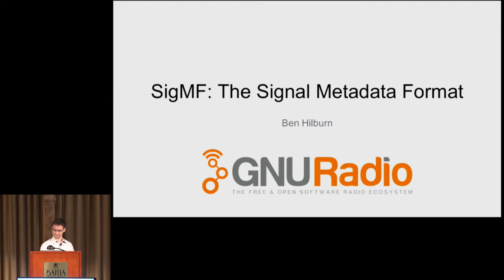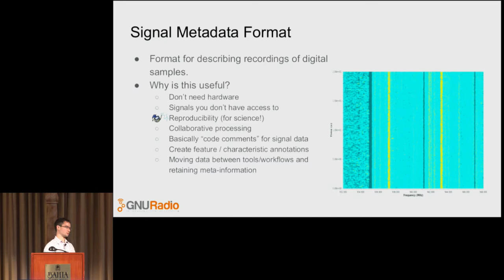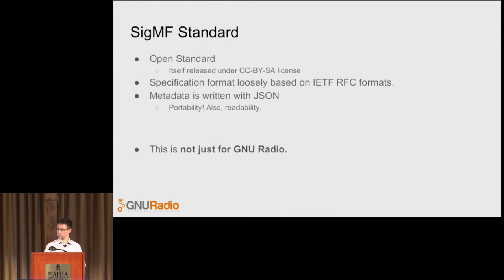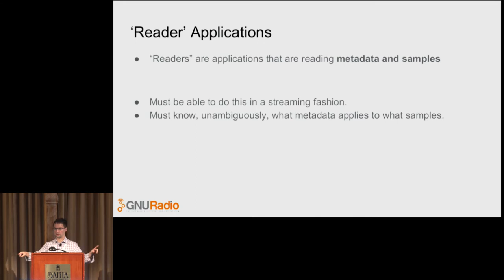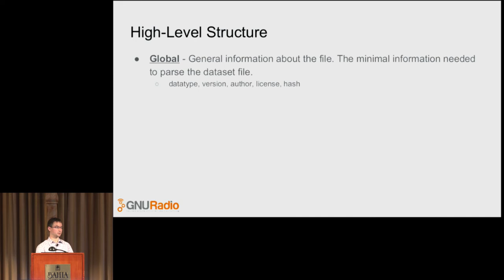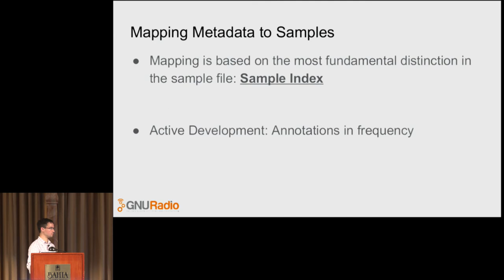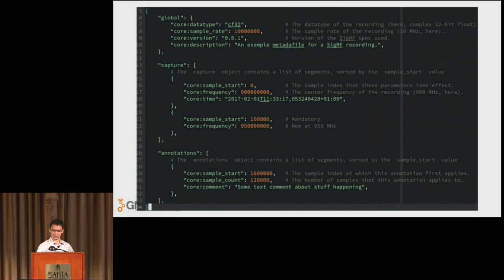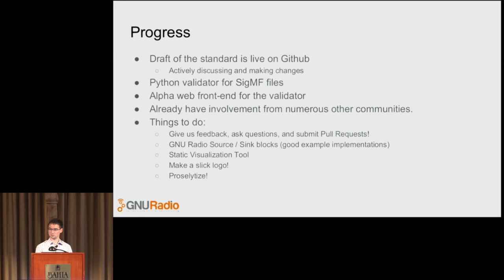GRCon17 - SigMF: The Signal Metadata Format - Ben Hilburn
GNU Radio - the Free & Open-Source Toolkit for Software Radio